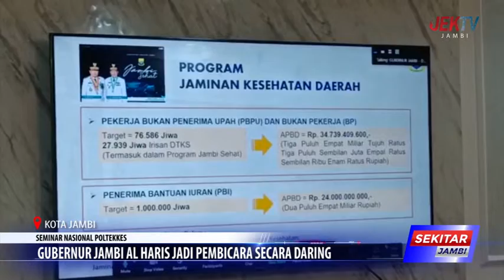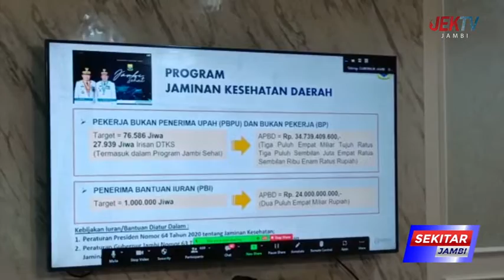GUBERNUR JAMBI AL HARIS JADI PEMBICARA SECARA DARING